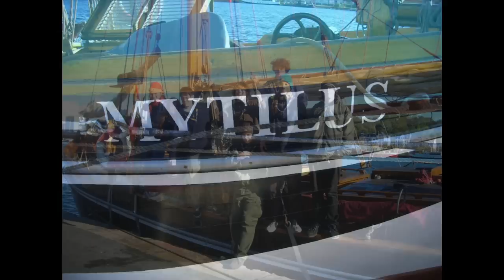Die fliegende Mytilus (Original) - Pfadfinderlied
Wir haben in diesem Herbst unsere StaRafahrt auf der Ostsee verbracht. Wir waren auf der Mytilus segeln.

Worte: Seppl, Jonathan
Weise: Lukas, Jonathan